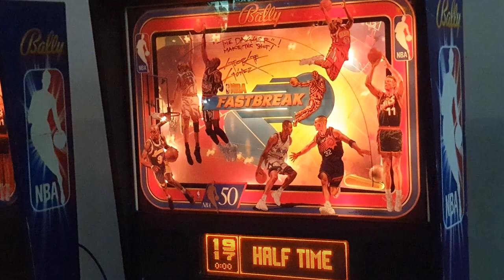The Pinball Chinwag Podcast #38 | A chat with Pinfest's very own Big Phil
Gonzo has a chat with Phil about what got him into pinball and what it's like hosting the UK's flagship pinball event.